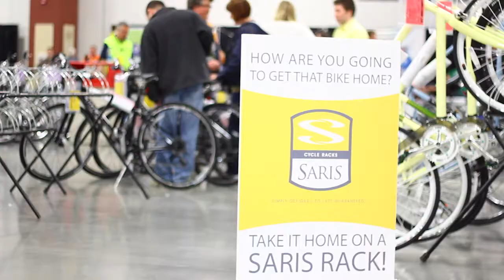Wheel & Sprocket Bike Expo Wrap up